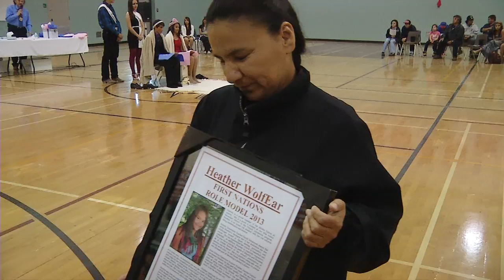FIrst Nations Role Models 2013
Sometimes in life we need someone to help motivate us on a better path. Well our reporter Max Winkelman found out about two young role models that help to do just that.